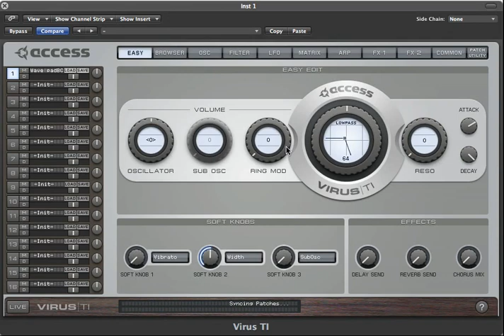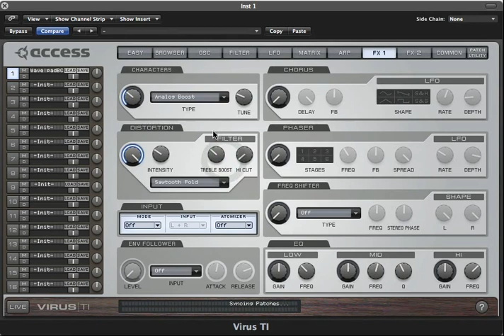Video OS3 Video Distortion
Virus TI Distortion Modes Explained